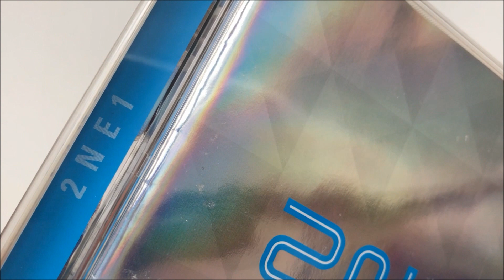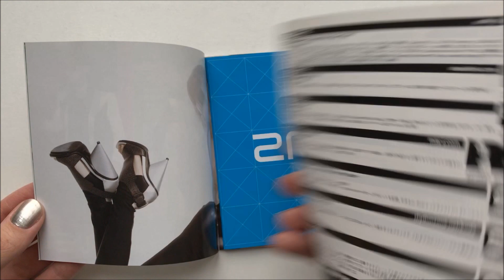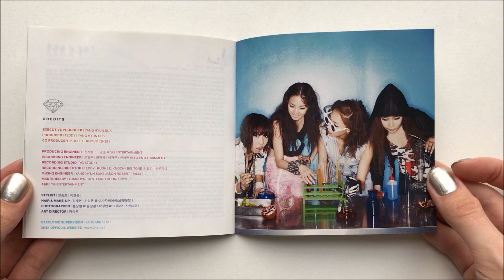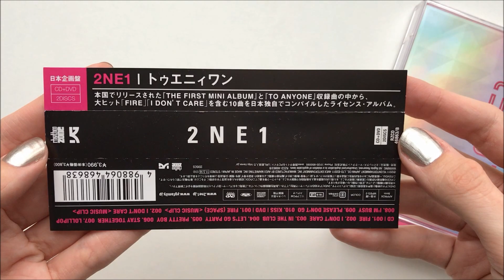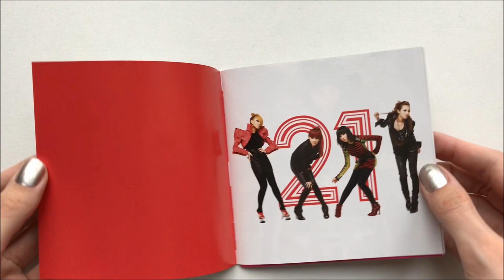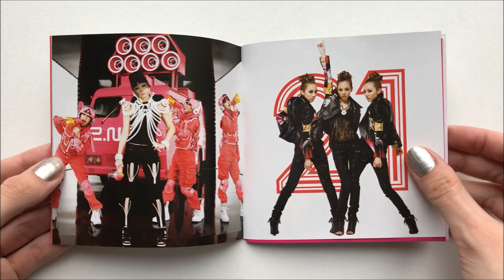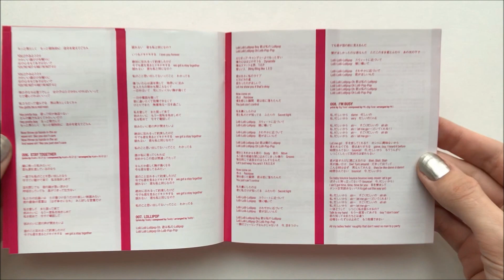♤♡◇♧ 2NE1 First Japan Album (both versions) | Unboxing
This is an Unboxing of 2NE1's First Japan Album.

Regular version

Label: YGEX

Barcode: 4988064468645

Tracklist
1 FIRE
2 I DON`T CARE
3 IN THE CLUB
4 LET`S GO PARTY
5 PRETTY BOY
6 STAY TOGETHER
7 LOLLIPOP
8 I`M BUSY
9 PLEASE DON'T GO
10 KISS

The Slipcase comes only with First Press Release.

CD + DVD version

Label: YG Entertainment, Rhythm Zone

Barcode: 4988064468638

Tracklist
CD
1 FIRE
2 I DON`T CARE
3 IN THE CLUB
4 LET`S GO PARTY
5 PRETTY BOY
6 STAY TOGETHER
7 LOLLIPOP
8 I`M BUSY
9 PLEASE DON'T GO
10 KISS
DVD
1 Fire (Space) (Music Clip)
2 I Don't Care (Music Clip)